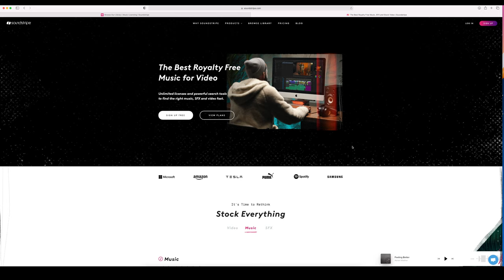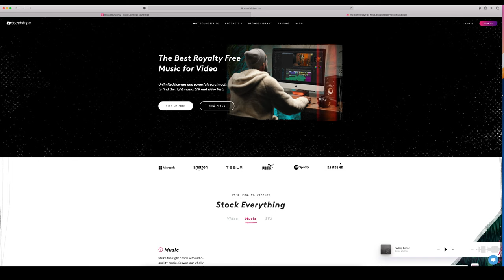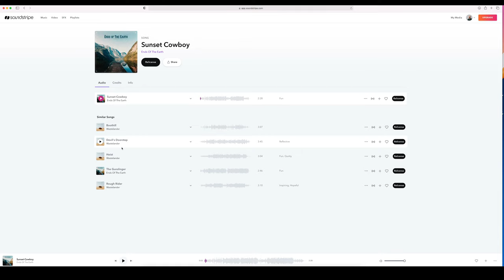Real Filmmakers Do NOT Use IBIS - Canon & Sony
Are you a Sony a7S III or FX3 or Canon R5 User? Real Filmmakers Do NOT Use IBIS! Let me explain...

🎥 Gear I Use to Make Videos:
1. RED RAPTOR X
2. RED KOMODO X
3. Canon R5C
4. DJI Osmo Pocket 3
5. Favorite Prime Lens
6. Favorite Zoom Lens
7. Favorite Wide Angle Lens
8. Easy Wireless Audio
9. Favorite Wireless Audio
10. Complete Gear List

My LUT Packs
1.
2. RED R3D IPP2 Pro LUT Pack
3. CLog3 Pro LUT Pack
4. R5 RAW (CLog2) Pro LUTs
5. Canon C70 Pro LUTs
6. Sony SLog3 SGamut3 Cine Pro LUTs
7. C200 RAW Pro LUTS

💰 Best Deals on Camera Gear!
🛒 Amazon Top Deals
🛒 B&H Deal Zone

Some of the links used in the description will direct you to Amazon or B&H, as an Amazon Associate and B&H Affiliate I earn from qualifying purchases at no additional cost to you.

📜 Artlist License
Music Pro, Artlist License
License Owner - Carlos Quintero
License Number - 666780
18 Aug 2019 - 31 Dec 2037
Company - MediaOnQ